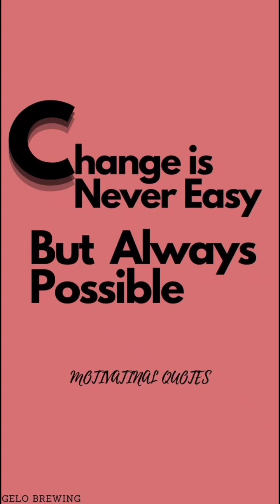The Future, Not The Past Motivational video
The Future, Not The Past Motivational

If you have an issue with me posting this song or picture please contact me the YouTube private messaging system.Once| have received your message and determined you are the proper owner of this content I will have it removed!